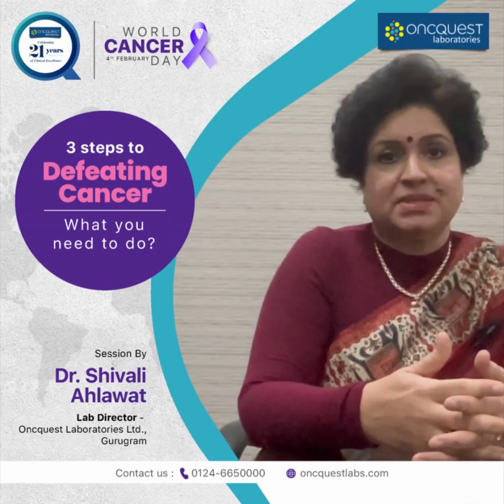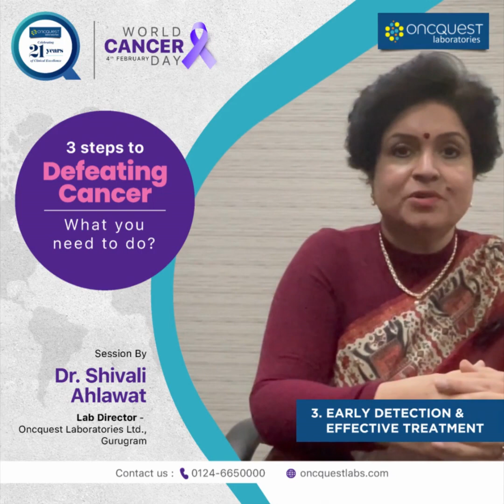World Cancer Day: "3 steps to defeating cancer"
A session on "3 steps to defeating cancer" by Dr. Shivali Ahlawat.